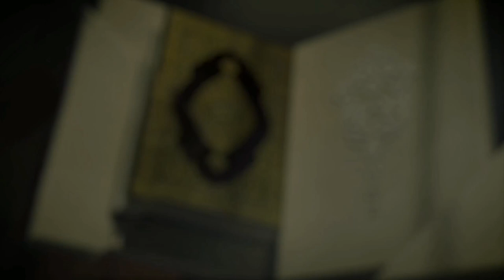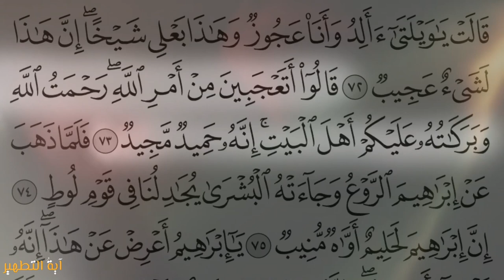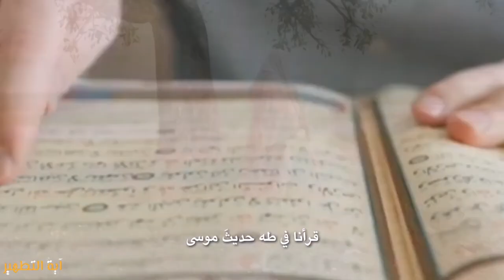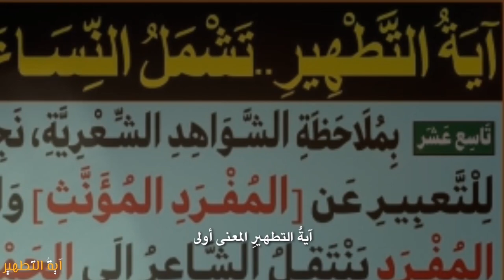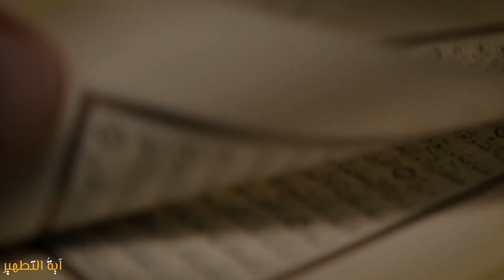آيةُ التطهيرِ المعنى أولى .... يشملُ نساءَ النبيِّ جميعًا